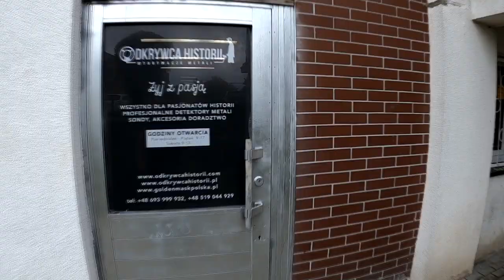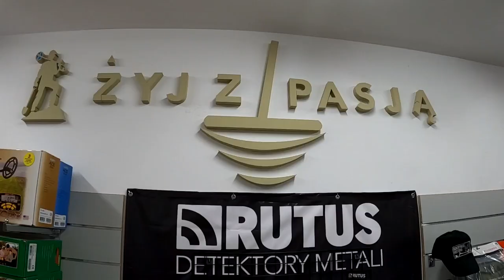Zgarnij nagrody.KONKURS.Wpisz hasło związane z pasją poszukiwań. Wyniki konkursu 30.09 b.r. 20.00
Sklep stacjonarny : 14-240 Susz, ul.Pastowska 28
REGULAMIN KONKURSU:
1. Konkurs dotyczy hasła reklamowego związanego z poszukiwaniami przy użyciu wykrywacza metali lub naszej pasji "poszukiwania skarbów"
3. Hasło konkursowe należy zostawić w komentarzu pod filmem
4. Ilość znaków w celu napisania hasła jest dowolna
5. Zostaną wytypowane 3 hasła w komentarzach, które zostaną magrodzone
6. Organizator powła jury konkursu, które wybierze 3 hasła (komentarze), które zostaną nagrodzone
7. Jury konkursu ma osteteczny głos, decyzję w sprawie konkursu
8. Ogłoszenie wyników konkursu odbędzie się 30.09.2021r. o godz.20.00